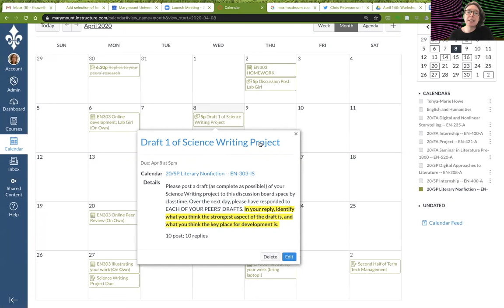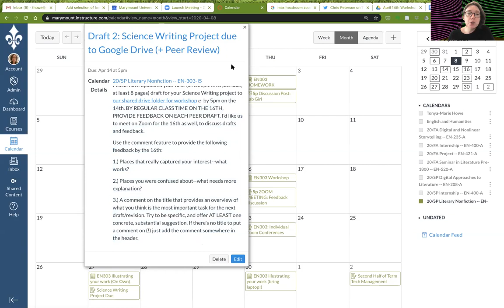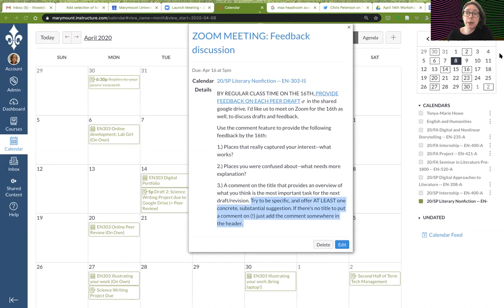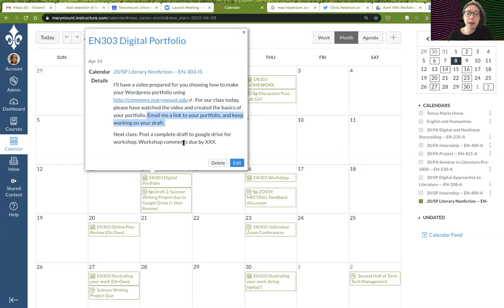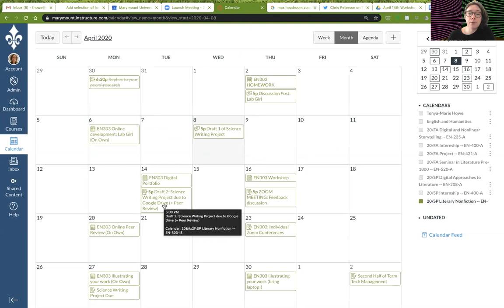EN303 Pre-Easter Break Update